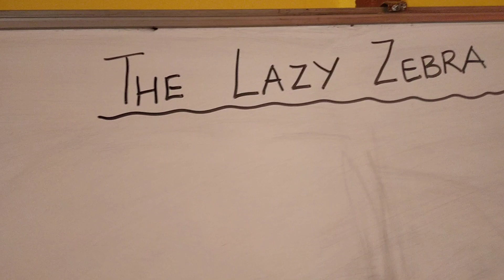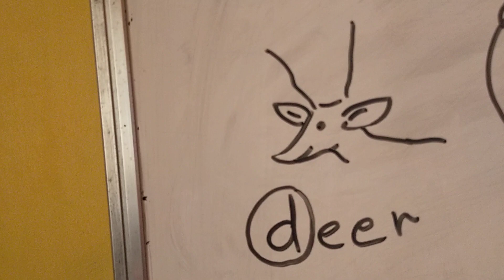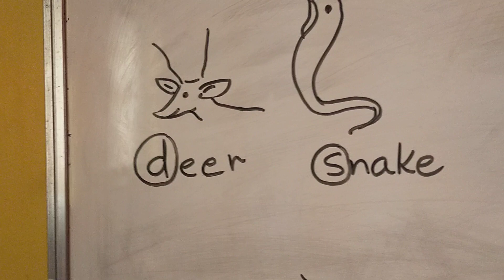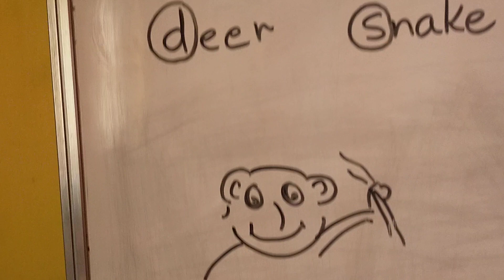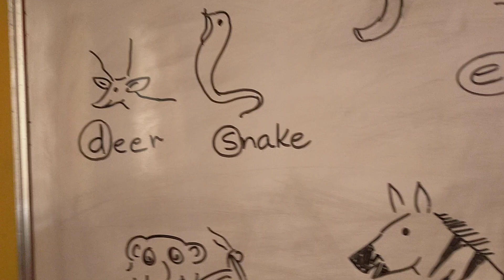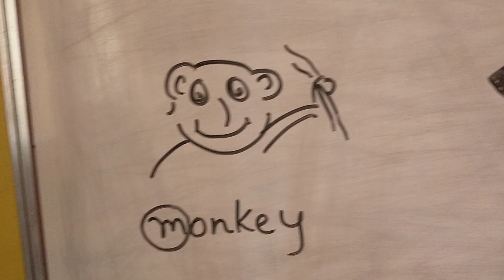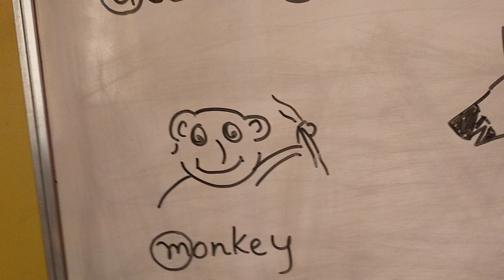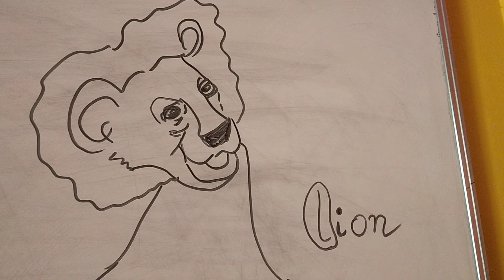Nursery/Story Telling/The Lazy Zebra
Nursery-Story telling